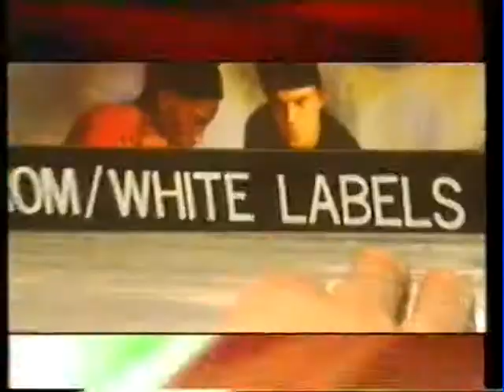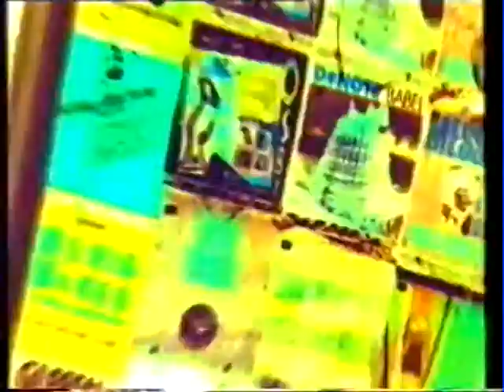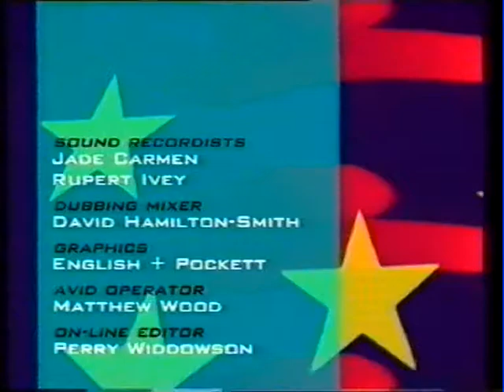Hypnosis - Episode 8 Part 2 - Channel 4 - 1993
Channel 4 dance music series aired in 1993. This part focuses on Scams (Hype, White Labels and Sampling) with contributions from Pete Waterman, Dave Dorrell, Pete Tong, Jonathan King and Nomad.  Also includes an interview with Boy George.